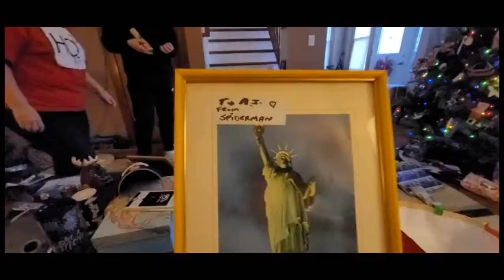CHRISTMAS HOLIDAY ROUTINE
I want to wish everyone a very Merry Christmas from my family to yours !
I hope I motivate you to create your own Holiday magic !
I am thankful for each & everyone of you !

XO TERESE  over 7000 kisses💋👄💋

Dossier:
Welcome to use my exclusive link for Dossier:

UCx55aRCZ6NheYl6BuKUcx0A
FOOD PRINCESS

Entertainment